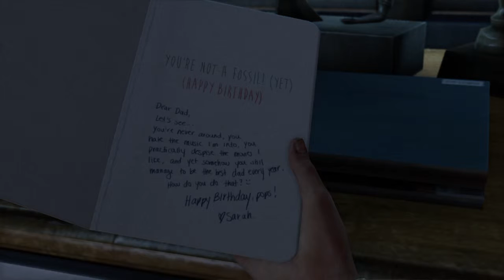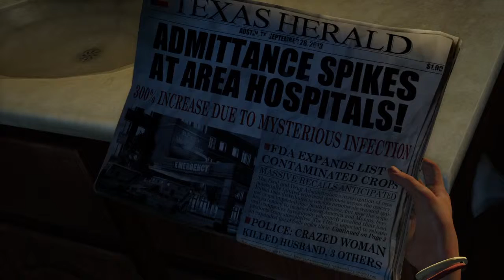The Last of Us Remastered LP part 1-intro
We begin the last of us!